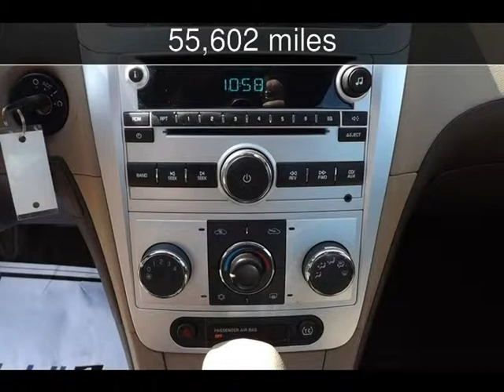2011 Chevrolet Malibu LS w/1FL Used Cars - River Falls,Wisconsin - 2014-08-15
See more details about this used car This 2011 Chevrolet Malibu LS w/1FL with 55,602 miles is for sale at Moodys corner.